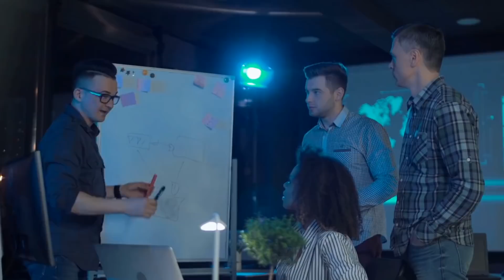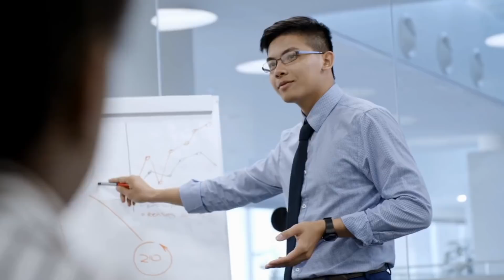11 Reasons Why People HATE Sigma Males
11 Reasons Why People HATE Sigma Males. People often hate Sigma males, but sometimes they don't even know why. This does not mean that sigma males do something wrong. In fact, the world has always reacted differently to change.

Sigma males are often misunderstood and can feel hated by those around them. This is due to their independence and desire to do things their own way.

Sigma males are intelligent individuals that often have brilliant ideas, but they lack the interest to share them with other people. They are independent-minded and hate being told what to do, making them appear difficult to deal with at times.

They do not always follow the crowd and can feel isolated or misunderstood by those around them. Some people may feel threatened by the way they act, especially since they don’t show excessive emotion or need moral support.
However, despite their ability to deal with adversity alone, they do appreciate the support of others when they need it.